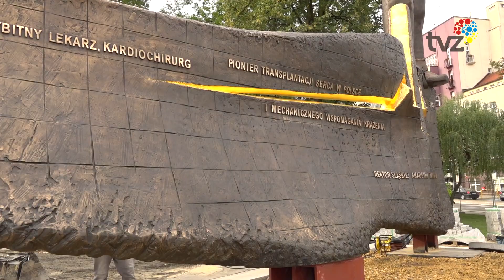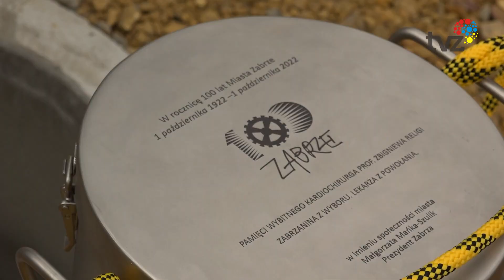PROFESOR RELIGA POWRÓCIŁ DO ZABRZA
Pomnik wybitnego profesora  Zbigniewa Religii stanął w Zabrzu. Przy okazji montażu pomnika  wbudowano tzw. „kapsułę czasu” zawierającą cenne pamiątki z miasta Zabrze.